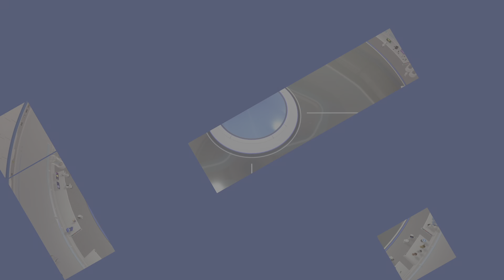ASTRO's PLAYROOM | Let's Do This